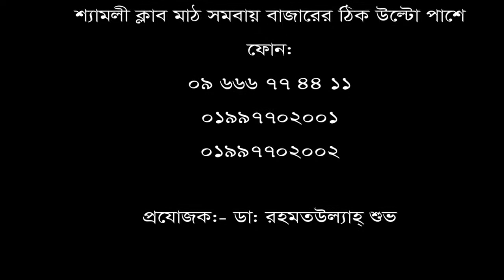মেরুদন্ড থেকে ব্যথা পায়ে যেত। চিকিৎসা নিয়ে সুস্থ হয়ে বাড়ী ফিরলেন রোগী।